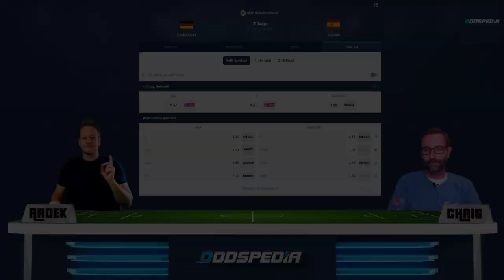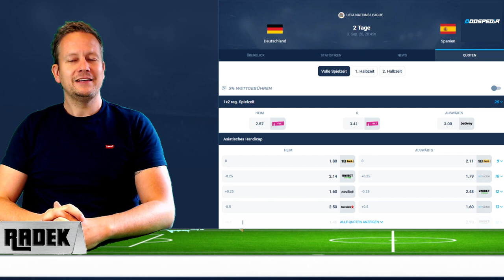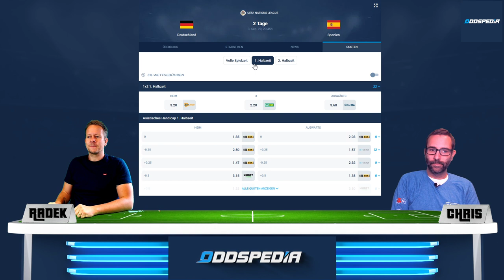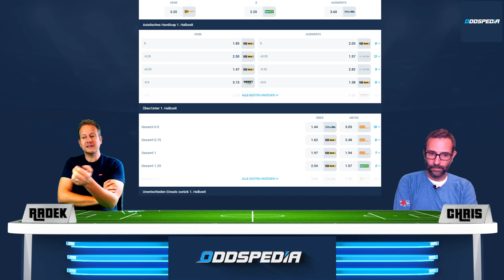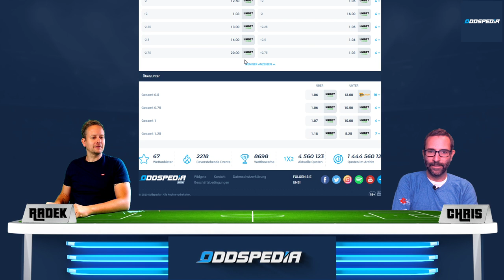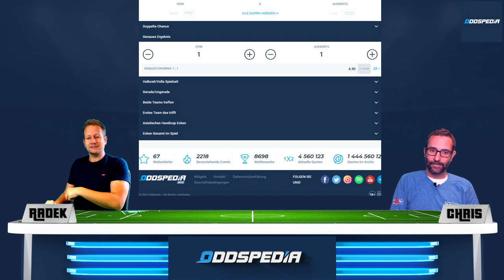Fußball Länderspiel Tipps ⚽️ Deutschland vs Spanien (UEFA Nations League) am 03.09.2020